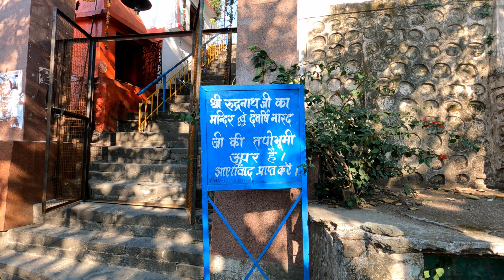गंगा मइया की महिमा FIVE SACRED CONFLUENCES OF UTTARAKHAND उत्तराखंड के पांच पवित्र प्रयाग PRAYAGS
One of the most sacred Indian rivers, Ganges is worshipped as the life-giving goddess and its waters are used in religious rituals. These five places, in descending order of river convergence, are Vishnuprayag, Nandaprayag, Karnaprayag, Rudraprayag and Devprayag.